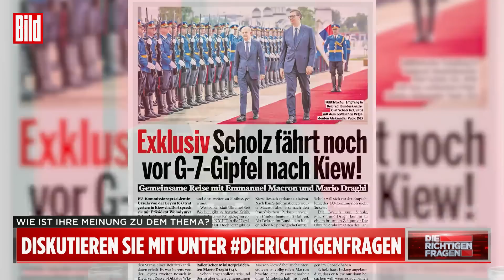„Krieg ohne Ende – und ohne uns?“ | Die richtigen Fragen 12. Juni 2022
Immer mehr Zerstörung und Tausende Tote: Nach fast vier Monaten Krieg ist weiter kein Ende in Sicht, Russland schickt immer noch mehr Truppen über die Grenze und doch schwindet auch in Deutschland zusehends das Mitgefühl für die schwer geschundene Ukraine. Lassen wir die Ukraine im Stich? Braucht es noch mehr Waffen und eine größere NATO? Oder braucht es statt stets noch härteren Sanktionen, die zunehmend unsere eigene Wirtschaft treffen, neue Antworten auf den russischen Angriffskrieg?

Die Gäste bei Moderator Kai Weise:

- Anton Hofreiter, Grünen-Politiker
- Andrij Melnyk, ukrainischer Botschafter in Deutschland
- HA Schult, Aktionskünstler
- Antje Hermenau,  ehemalige Grünen-Politikerin
- Peggy Lindemann, Chemie-Laborantin aus Schwedt